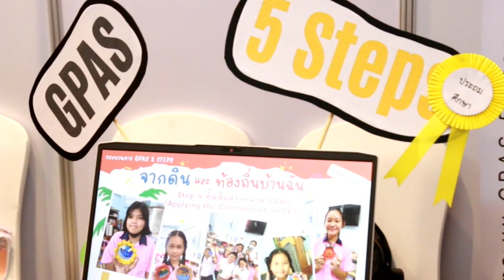Ch8 สพฐ.ปลื้ม!สร้าง ร.ร.ต้นแบบ"นวัตกรรมครูสู่ น.ร."11 จว.ภาคใต้/ภาคตะวันตก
✅สพฐ.ปลื้ม!สร้าง ร.ร.ต้นแบบ"นวัตกรรมครูสู่ น.ร."11 จว.ภาคใต้/ภาคตะวันตก

สำนักงานคณะกรรมการการศึกษาขั้นพื้นฐาน (สพฐ.) ร่วมกับมหาวิทยาลัยราชภัฏ (มรภ.) สุราษฎร์ธานี จัดงานประชุมสัมมนาวิชาการระดับชาติสร้างนวัตกรรมการจัดการเรียนรู้แบบ Active Learning “พลิกโฉมโรงเรียนสร้างต้นแบบนวัตกรรมครูสู่นวัตกรรมนักเรียนแบบ Active Learning ด้วยกระบวนการคิดขั้นสูงเชิงระบบ GPAS 5 Steps” เพื่อถอดบทเรียนการพัฒนาและสร้างครูต้นแบบ “นวัตกรรมครูสู่นวัตกรรมนักเรียน” ในพื้นที่ภาคใต้และภาคตะวันตก 11 จังหวัด ตามโครงการการพัฒนานวัตกรรมเพื่อพัฒนาคุณภาพการศึกษาด้วยรูปแบบ Active Learning สำหรับครูและบุคลากรทางการศึกษาสังกัด สพฐ.

4 Ku-band @ 54 MHz
24 Ku-band @ 27 MHz

Downlink Information:
NAT TV 1 and 2
Transponder: 22
Frequency: 12090
Symbol Rate: 20000
FEC: 3/4

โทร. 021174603